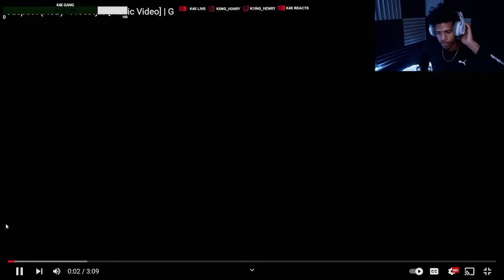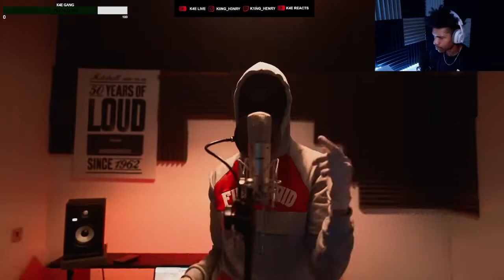Suspect (AGB) - Freestyle [Music Video] Reaction!!!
K4E GANG ON TOP SUB/FLLW!!